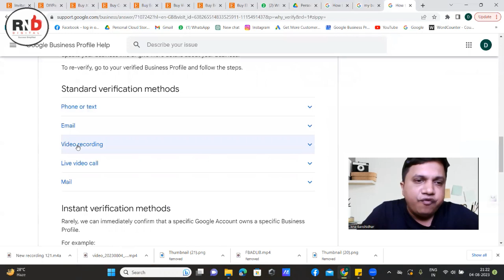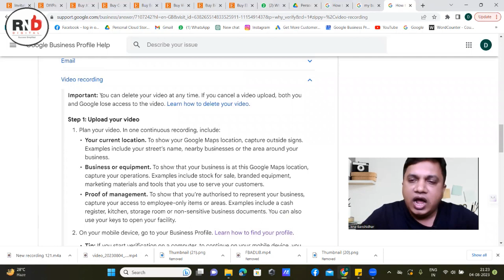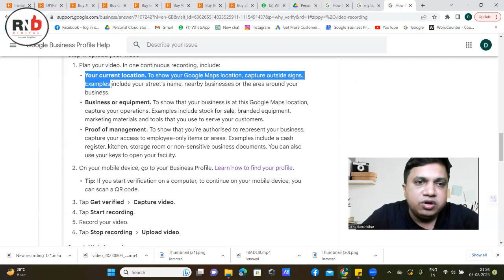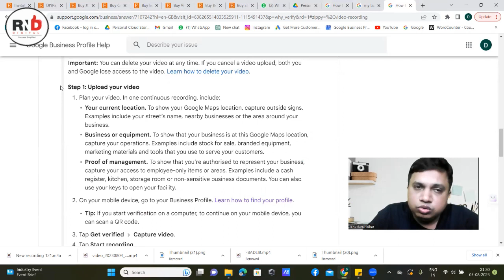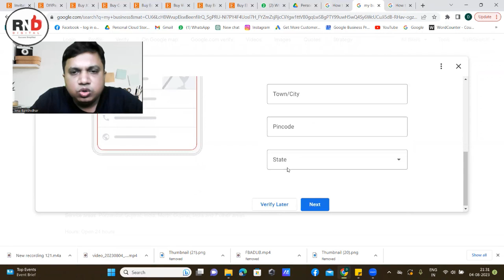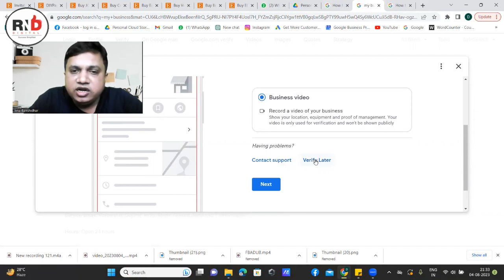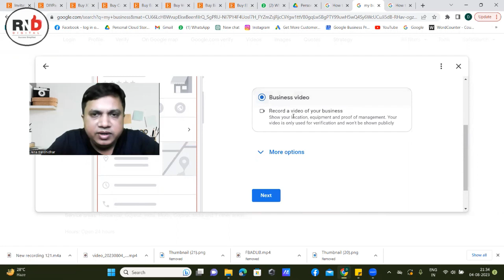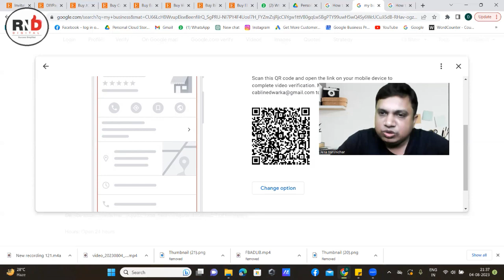Google My Business Suspended | Suspended Google My Business Video Verification Kaise Kare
Mastering Google My Business: Google My Business Online Course in Hindi,
1. Google My Business Mastery

2. Google Business Profile Basic To Intermediate

1. RND Digital Apps

In this video, you are going to learn  Suspended Google My Business Video Verification Kaise kare |  How to Verify Suspended Google My Business by Video verification Method

🙋‍♂️ Who am I:
I am Banshidhar Jena, a specialist in social media marketing and lead generation. With expertise in video marketing, Google My Business, and digital media, I provide consultancy and training programs for Facebook, Instagram, LinkedIn, local SEO, and Google Ads. My focus is on creating effective strategies using lead magnets, optimized landing pages, and targeted email campaigns to convert potential customers into loyal clients. I help businesses enhance their online visibility through Google My Business and develop comprehensive digital marketing strategies. As a trainer, I equip businesses with the skills to execute successful advertising campaigns and achieve remarkable growth through social media marketing.